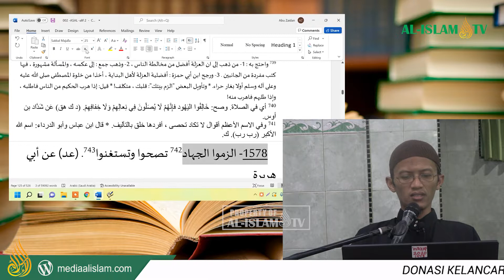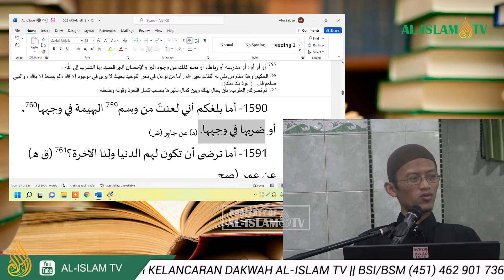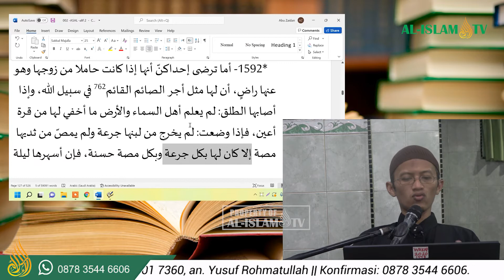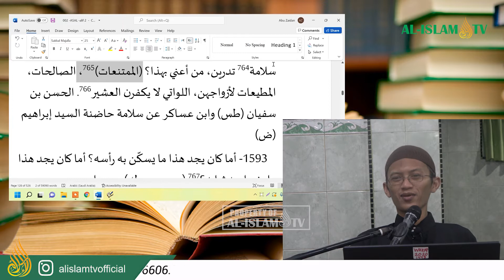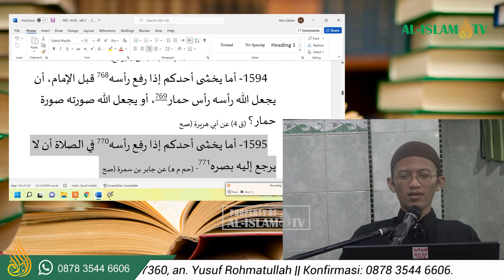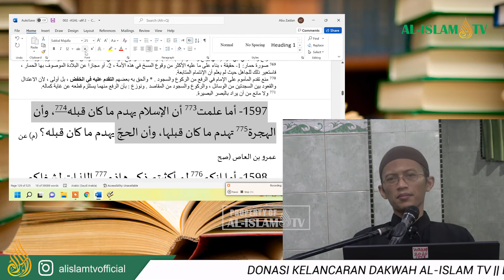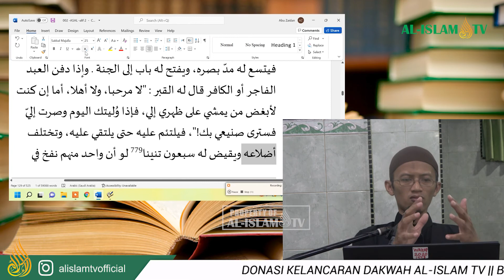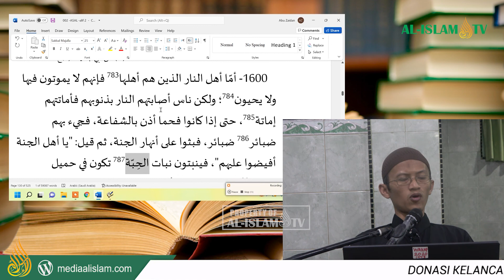AL-JAMI'USH SHAGIR || HADITS 1576-1600 || USTADZ ABU ZAIDAN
HADIRILAH KAJIAN KITAB AL-JAMI'US SHAGHIR RUTIN SETIAP MALAM AHAD BAKDA ISYA` DI MASJID KEBONAN, SRIWEDARI, SOLO. BERSAMA USTADZ ABU ZAIDAN

INFAQ UNTUK KEMAJUAN DAKWAH AL-ISLAM MEDIA:
BSI / BSM
REKENING NOMER 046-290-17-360 an. Yusuf Rohmatullah
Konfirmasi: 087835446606